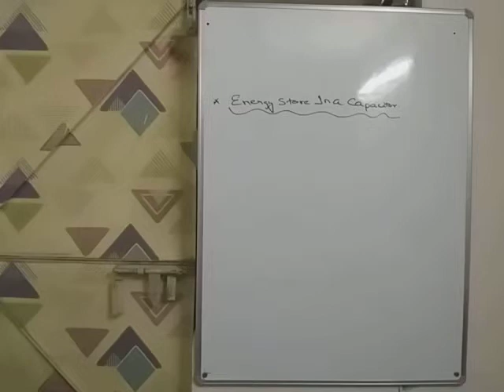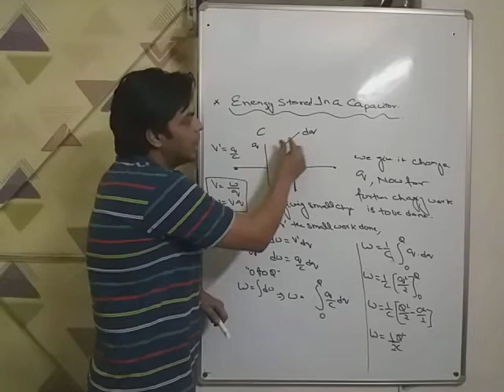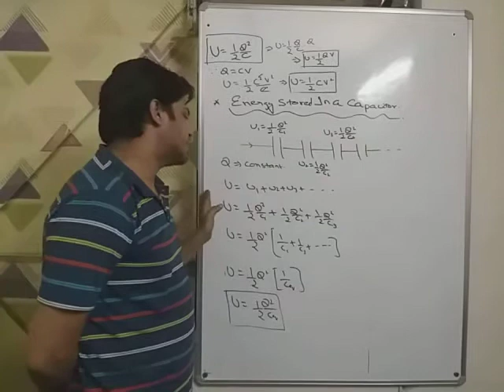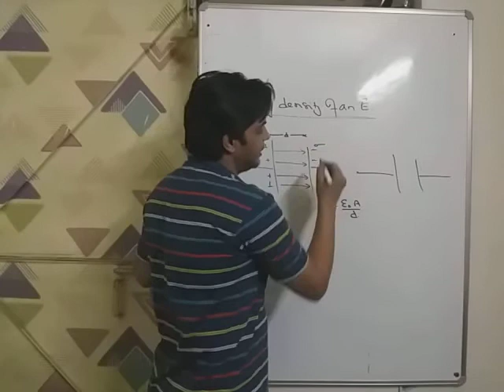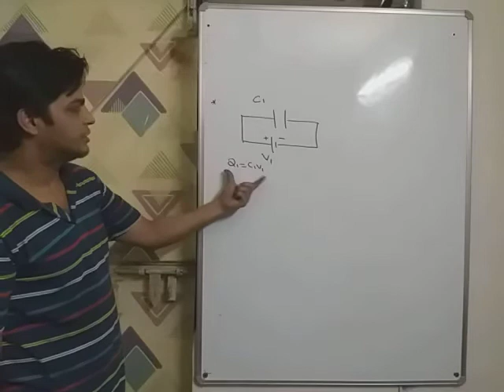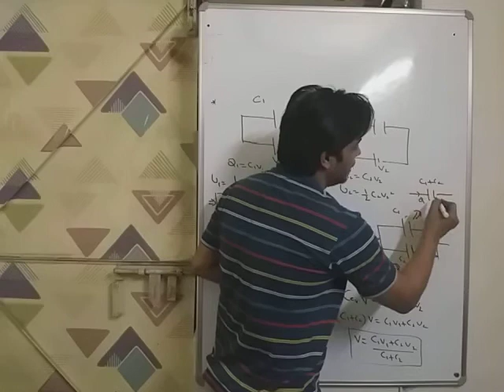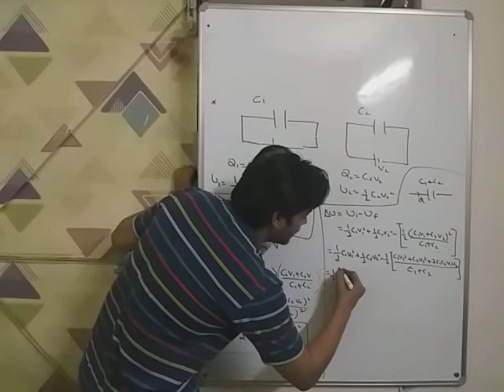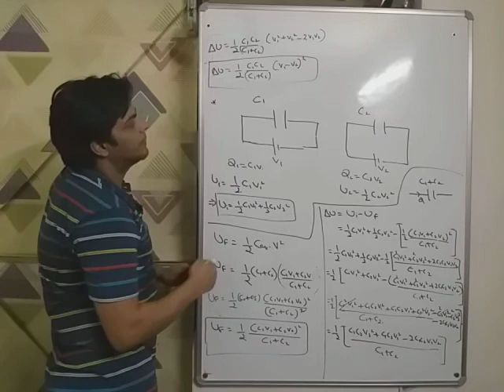Electrostatic potential & Capacitance....lecture 7